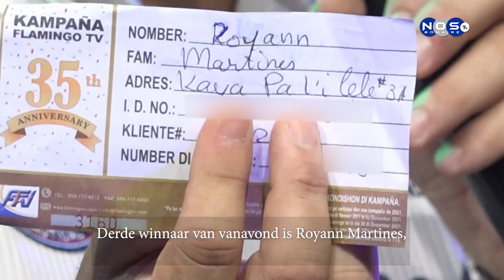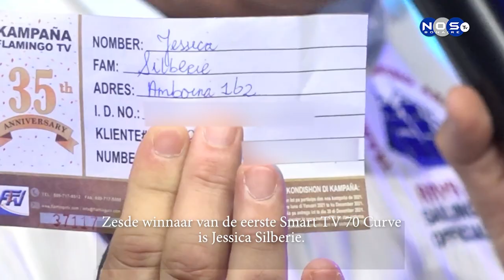Kampagne FTV 35 jaar bestaan, winnaar van de KIA Sonet 2022 !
Vrijdag 4 februari 2022 's avonds  vierde Flamingo TV hun 35e aniversarie en jaarlijkse campagne , waarvan de gelukkige winnaar mevrouw Ifna Thode, de luxe KIA Sonet 2022 heeft gewonnen. Nos TV heeft het volgende.